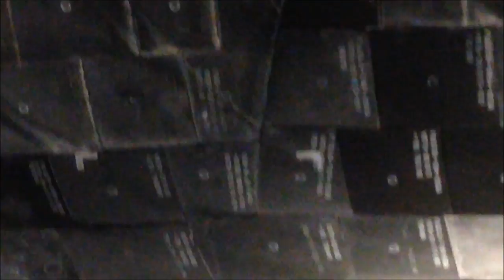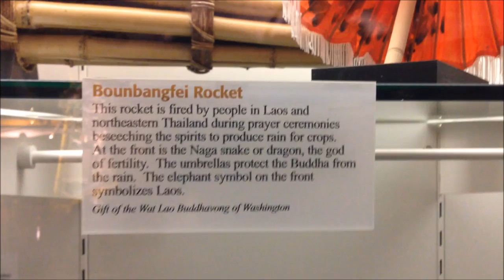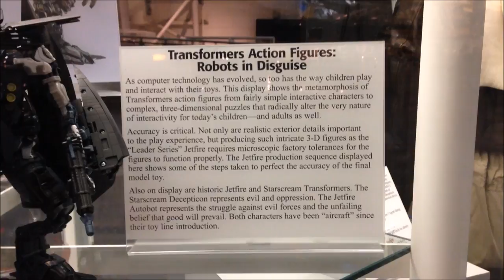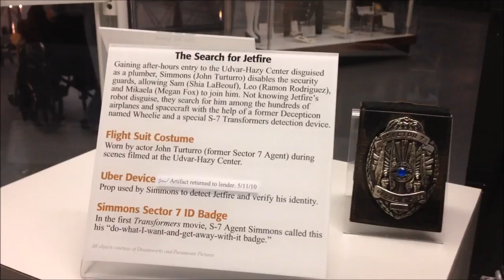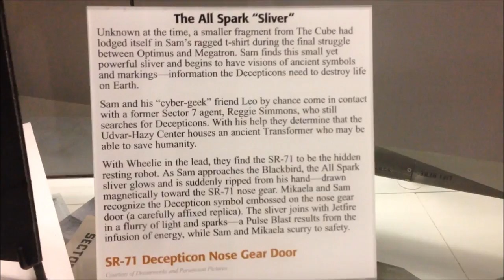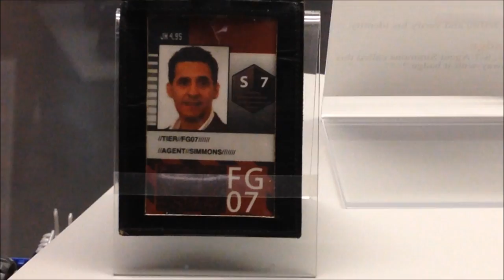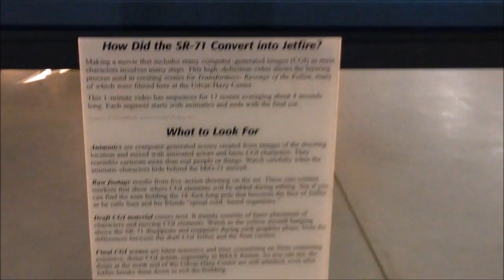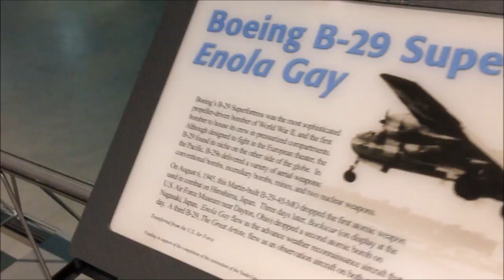VLOG #55: I SAW A TRANSFORMER!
I decided to check out the Smithsonian's National Air and Space Museum's Steven F. Udvar-Hazy Center in Chantilly, Virginia. They had lots of cool planes on display, especially the SR-71 Blackbird they used as the Transformer named Jetfire in the Transformers: Revenge of the Fallen movie. Yes, this is the exact place they filmed that part of the movie with the exact plane used. Pretty cool! I thought I'd film a montage of various things I saw, so enjoy!